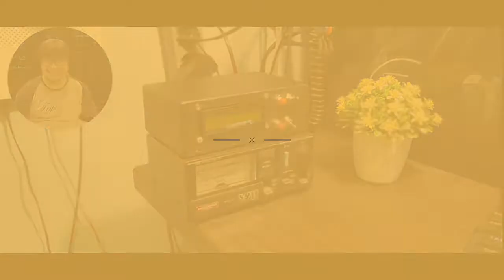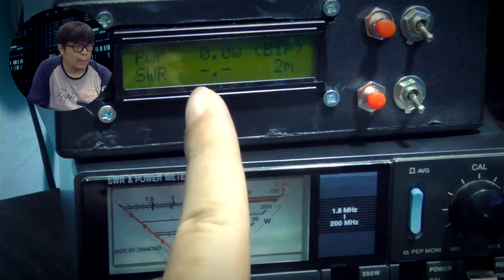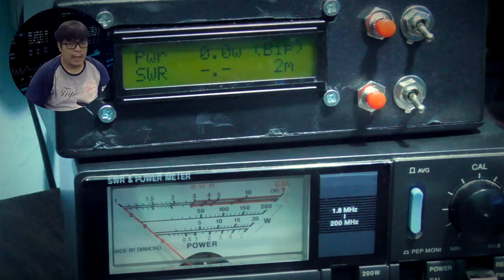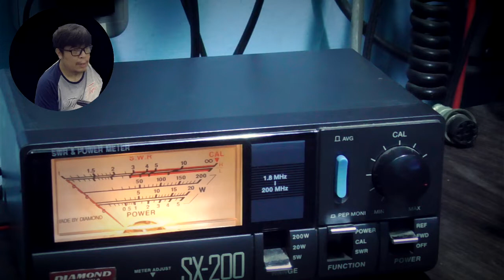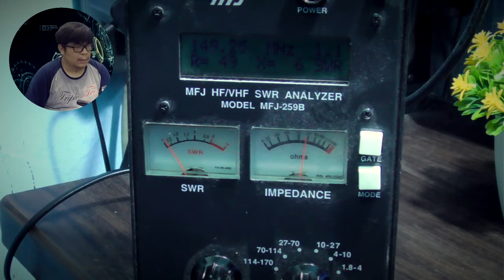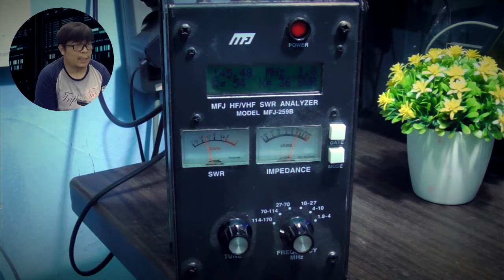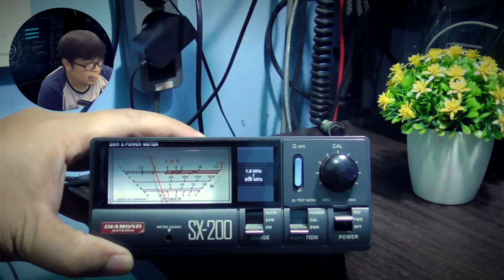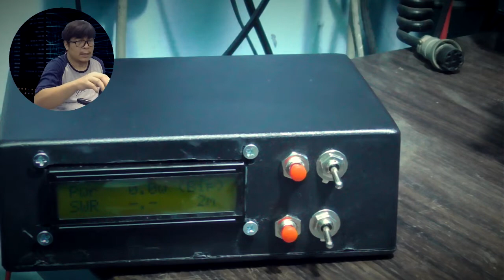Test Akurasi SWR Digital Homebrew diperbandingkan dengan Diamond SX 200 dan MFJ 259B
Seberapa kuratnya test pengukuran dari SWR Digital Homebrew diperbandingkan dengan Diamond SX 200 dan MFJ 259B. Video ini hanya sebagai pembelajaran dan bukan menunjukan keburukan dari perangkat yang diuji, pada akhirnya anda sendirilah yang dapat menyimpulkannya apakah perangkat ini layak untuk dimiliki.